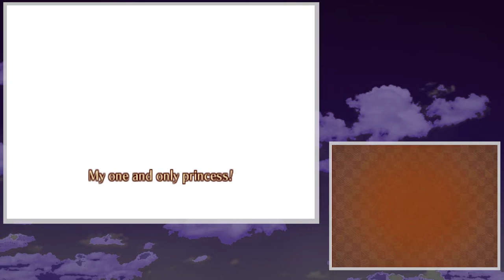Filler Episode 2! People Keep Coming to My House!- Fire Emblem Conquest Randomizer Part 21!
Share the video and like it and itll make me oh so happy ill explode :] 500 subs maybe?

No randomizer results cause they actually didnt work right, but we roll with it.